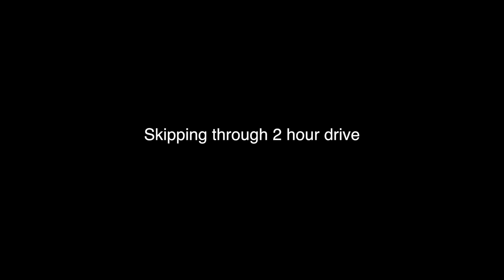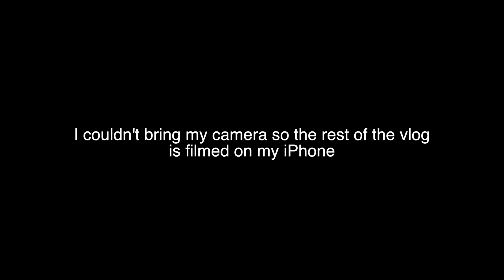MOST LIT VLOG EVER! ( SKATE TRIP & XXXTENTACION LIVE)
sick weekend with the gang skating and turning tf up at the xxxtentacion show in broward, Club Cinema.

Song: xxxtentacion & Trippie Redd - Uh Oh, Thots!